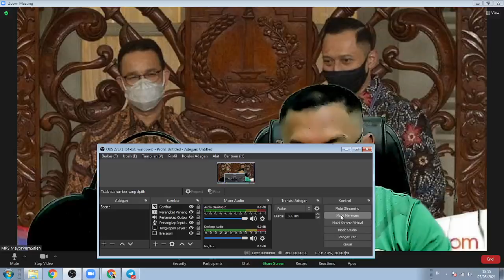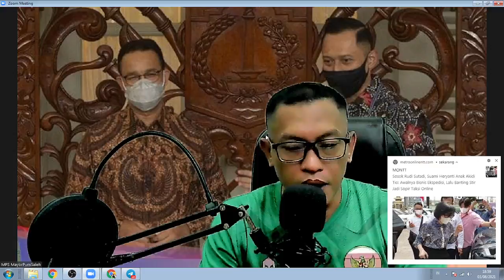WAWASAN. SURVEI TERKINI CAPRES CAWAPRES 2024. ANIS-AHY TERATAS DISUSUL PRABOWO-PUAN. HOW ABOUTH YOU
Aamiin.

TTD